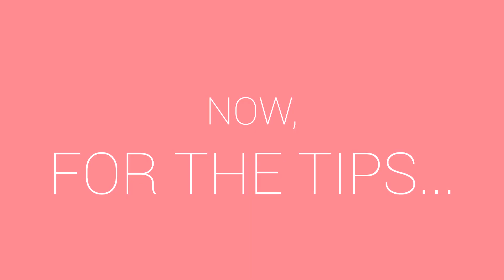How to pack for women?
DELSEY introduces its 'How to pack' movies to help you prepare your trips perfectly. This video has been designed for women. It gives you special tips to maximize space and stay organized. Watch now!